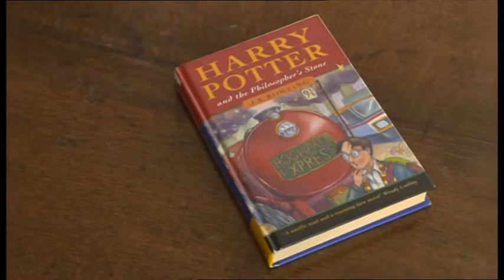BBC South Today: Opening - 19th October 2020